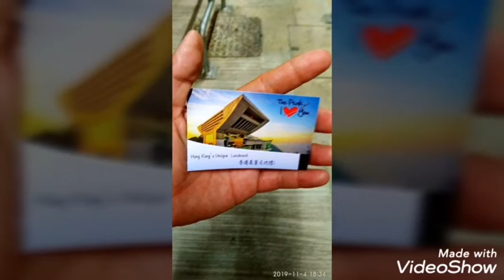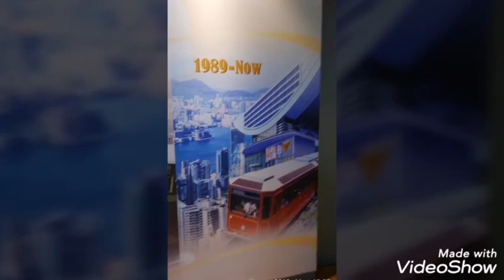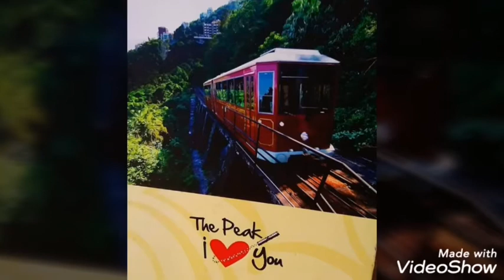" The peak "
The Peak Tower in Hong Kong